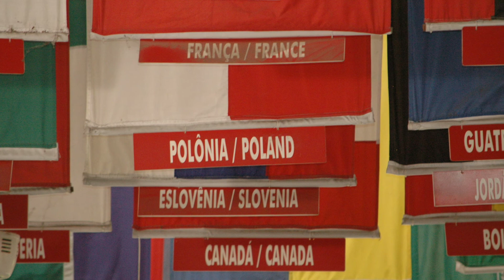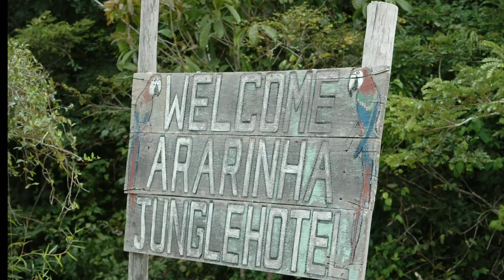Brazil Carnival & Amazon Adventure: The Ultimate Travel Experience!